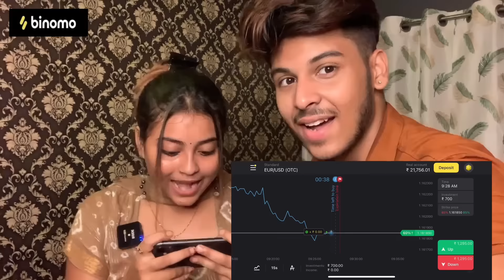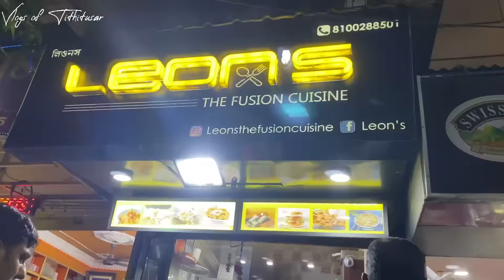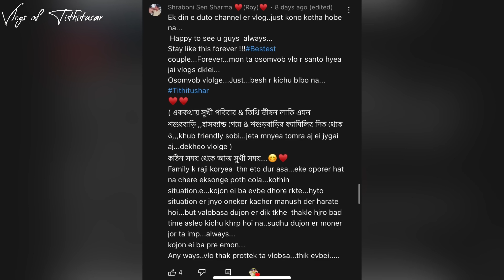GONDHO MOMO KHETE GELAM ETOO DURE?😵‍💫||KOLKATA CHALANTIKA EXPOSE KORLAM?😑||Vlog-48❤️